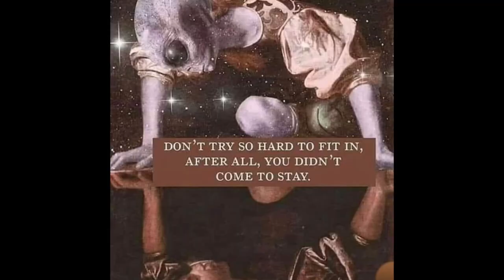Menzi ka Gudu Maseko - Psychedelics | Soul of the plant teacher | Autonomous entities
Psychedelics, tryptamine, hallucinogens, these are the names given to plants which Cary chemicals that open “Doors of perception “( Aldous Huxley ) they’ve been used in History as many of the cave paintings still have the shamans with mushrooms sprouting from their bodies, an indication of historical use which lead to cattle worship as they grow in cow dung, speaking of psilocybin mushrooms in this case. They are said to have had a hand in the creation of language ( Terrence McKenna) and with the ability of inducing ego death, one is cast in a world which is ruled by autonomous entities who carry secret messages for the human species. MENZI kaGudu MASEKO elaborates.

Artwork : Theresa May